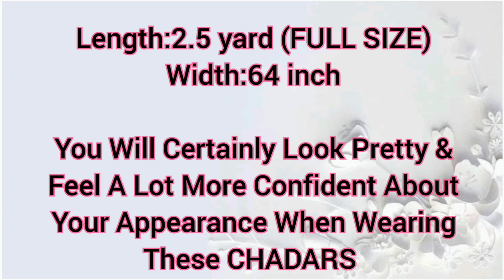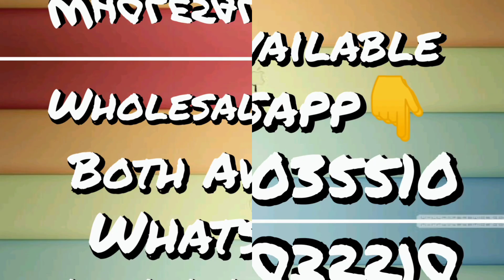Handwork Swiss Chadar.. Lajawab variety 😍 || Infopreneur-Danish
Beautiful & Trendy Outstanding Handwork Swiss lawn stuff Chadar in vibrant Colors, very neat embroidered Chadar, you will love the quality.
In very reasonable price. You can buy a single or sets too
Whatsapp for order at 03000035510